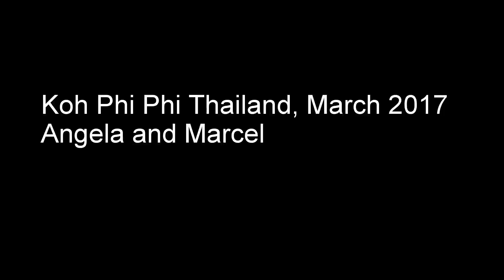Phi Phi Islands Mar 2017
Our day in Phi Phi Islands shown in a 2.59 minutes video. Definitely a place to visit! Just unforgettable. Enjoy the video. Lovely greetings from us